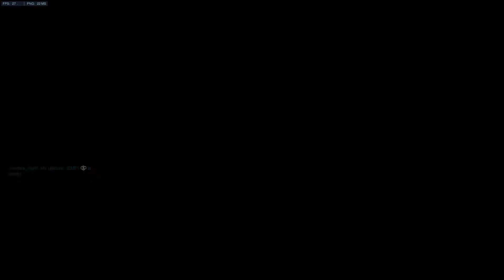Gamepro5 - Sombra Glitch On Defence Hollywood (MUST PATCH, BLIZZARD!)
✪USEFUL LINKS:✪
Google+ Profile:

©Copyright Information© (Please Don't Be A Jerk And Copy My Stuffs)

Gamepro5 is an original name and Logo not influenced by any other name or logo.  DO NOT USE THIS NAME OR LOGO IN ANY WAY. If you already had this username before me, then preferably change it. If not, then nobody will be able to use this username or logo from now on. Thank You! (Please, just come up with your own username instead of stealing others!)